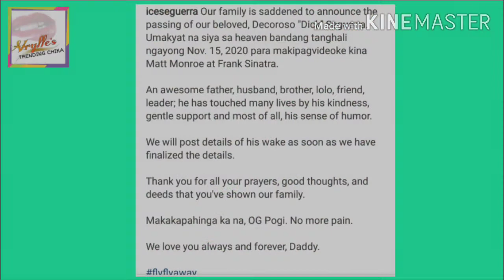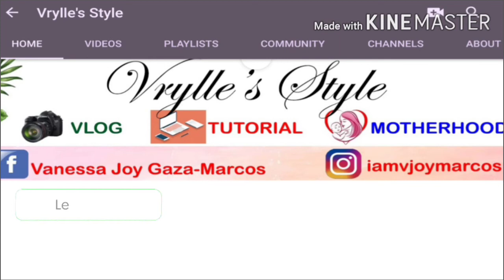AMA NI AIZA SEGUERRA PUMANAW NA! MADAMDAMIN PAHAYAG NI AIZA NILABAS SA INSTAGRAM NYA